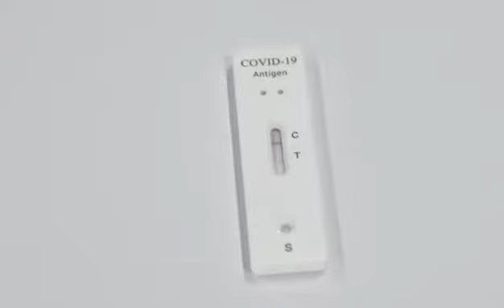Saliva Antigen Colloidal Gold test kit -saliva funnel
sars-cov2 rapid test kit from Runmei Gene directly